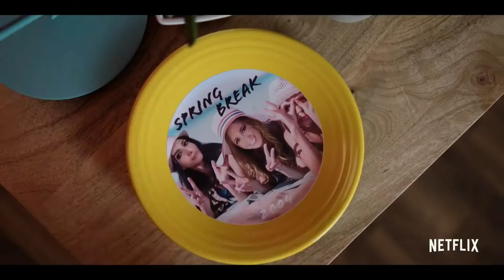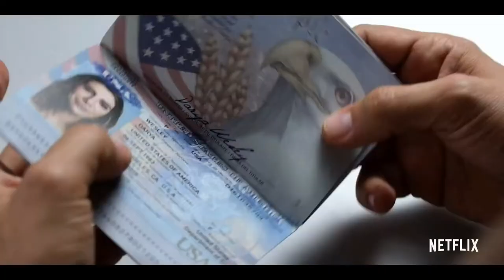DESPERADOS TRAILER [2020]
A panicked woman rushes to Mexico -- with her reluctant friends in tow -- to try to delete a ranting email she sent to her new boyfriend.

Director: LP

Written by: Ellen Rapoport

Producer: Mason Novick